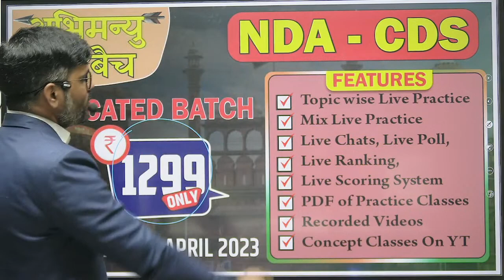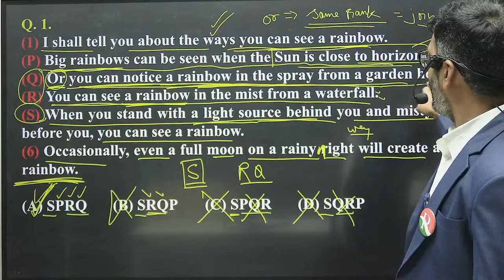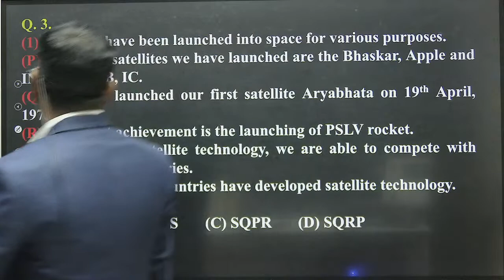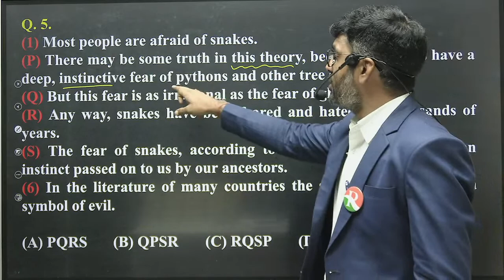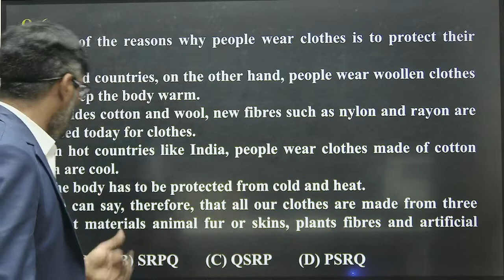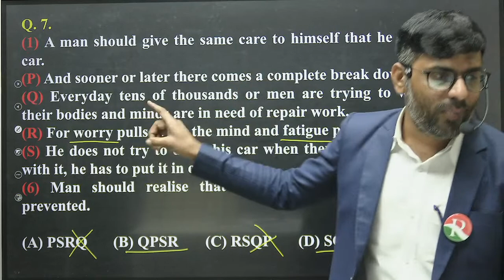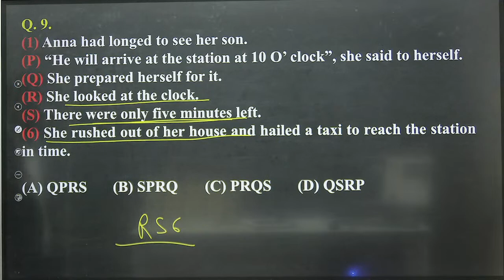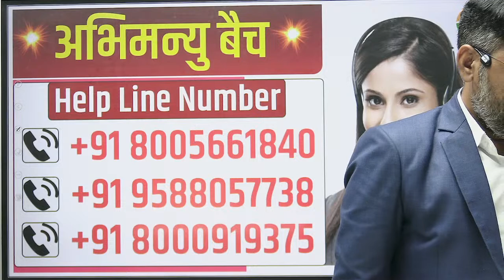NDA English Classes | CDS English | PQRS for nda | NDA English Preparation